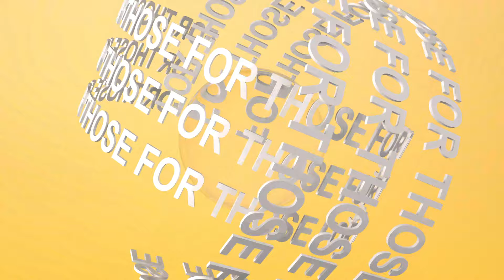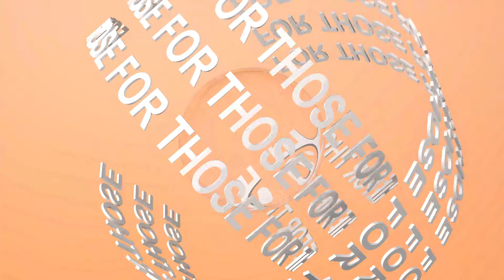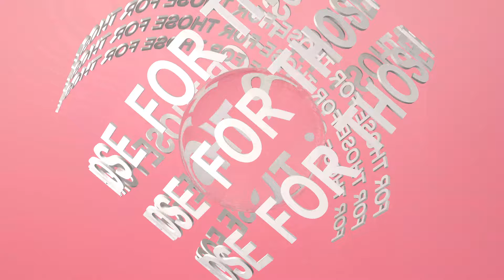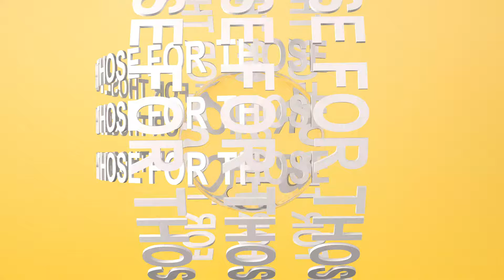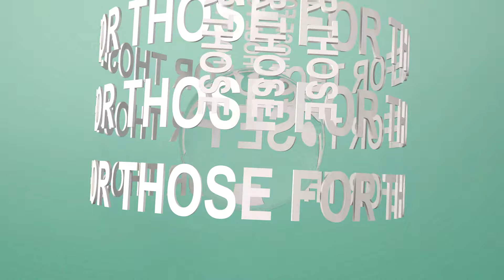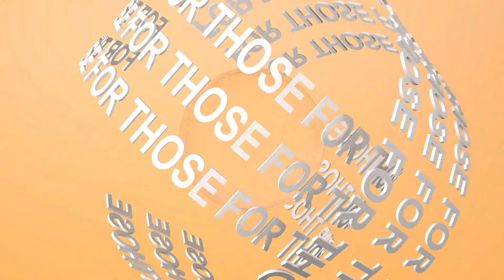Peer Du - For Those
Label: Haŵs
Artist: Peer Du
Format: Digital and Vinyl
Cat. Number: HAWS004
EP Title: 'For Those'
Release Date: August 30th, 2019

‘For Those’ conjures up the image of an ocean of twirling bodies moving as one upon a packed out dance-floor during the golden era of house music; Peer Du weaves a coquettish sample vocal from Shanice into the toggles of a rippling bassline, with the final result an instant classic for any deep house fanatic.

Artwork: Finn Cleverly
Video credits: Tobias Raschbacher (@tobiasraschbacher)